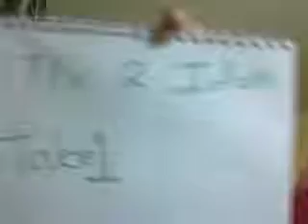The 2 Idiots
Created at U2B Idol We are idiots! Happy @3#$%& idiots!